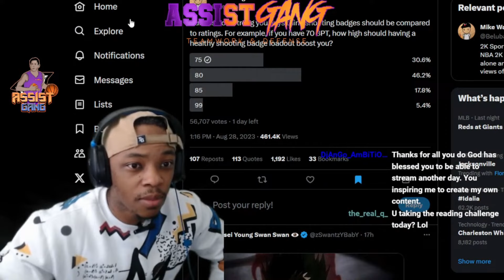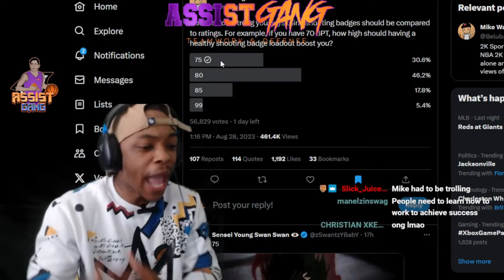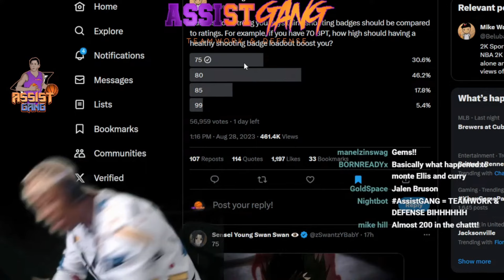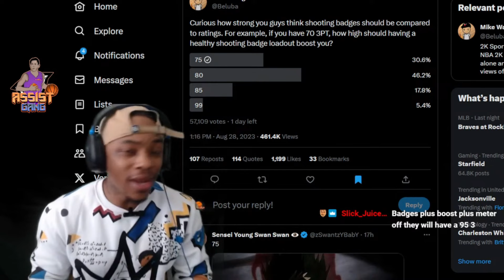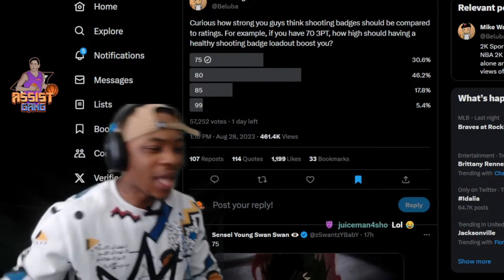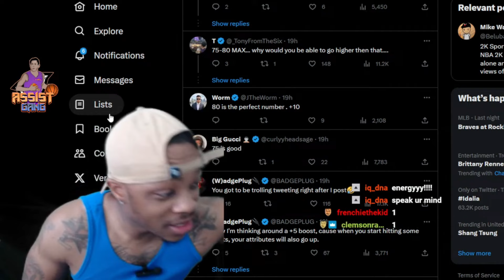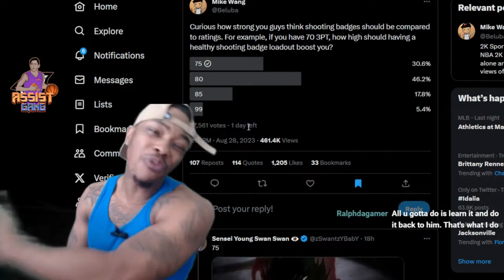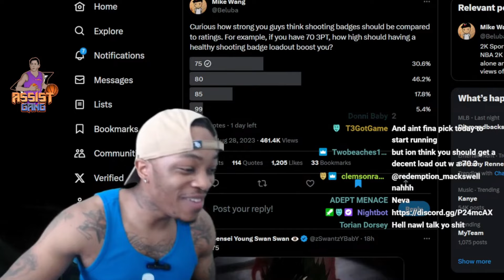NBA 2K24 TOP DEV ASKED THE COMMUNITY A QUESTION THAT CAUSE ME TO FLIP-OUT ON EVERYONE!